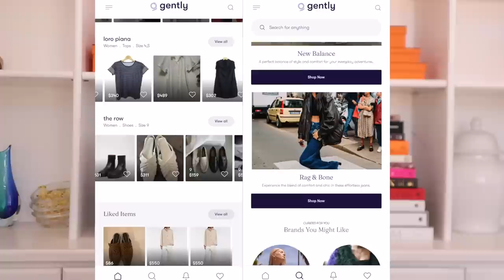Luxury Haul | Loro Piana, ALAÏA, Bulgari, Gently & Madewell, Abercrombie, Cosabella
Loro Piana:
- Cashmere cardigan: unavailable